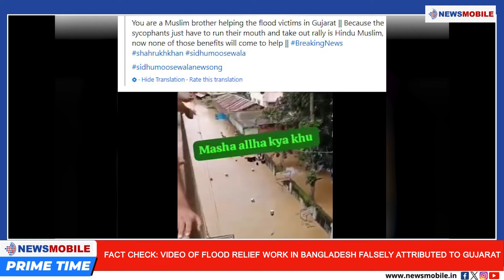Paralympics 2024 | PM Modi In Singapore | Cabinet Reshuffle In Ukraine | Prime Time News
NewsMobile Prime Time

1. Paralympics 2024: Sachin Khilari Bags Silver In Men’s Shot Put F46

2. Ukraine’s Foreign Minister Resigns Ahead Of Cabinet Reshuffle

3. PM Modi Arrives In Singapore For Two-Day Visit

4. Heavy Rains Batter Gurugram, Severe Waterlogging Leads To Traffic Snarls

5. Fact Check: Video Of Flood Relief Work In Bangladesh Falsely Attributed To Gujarat